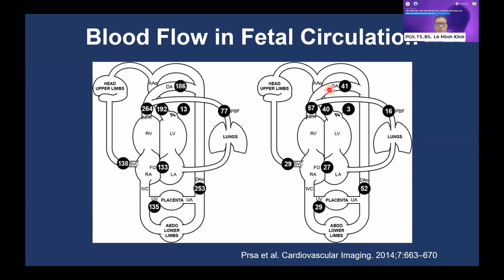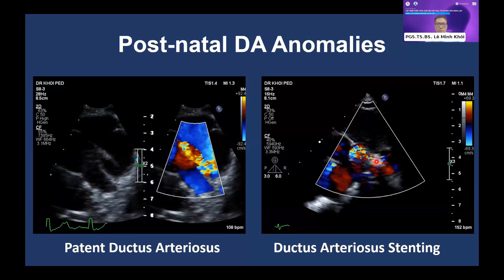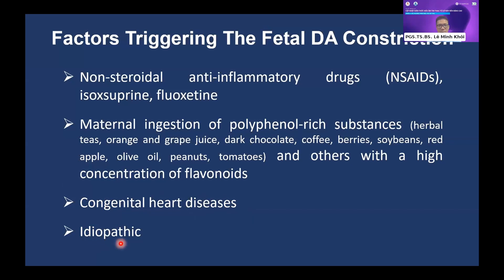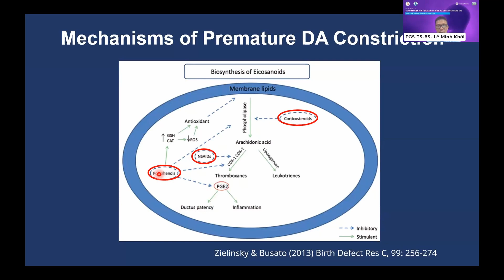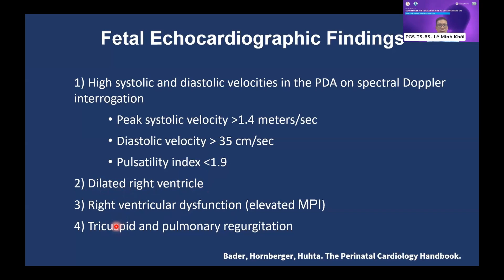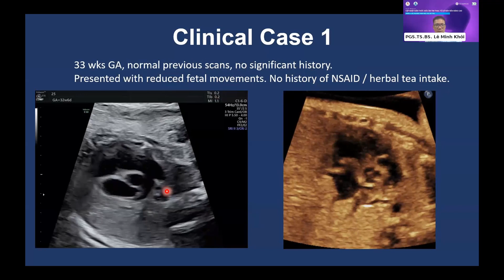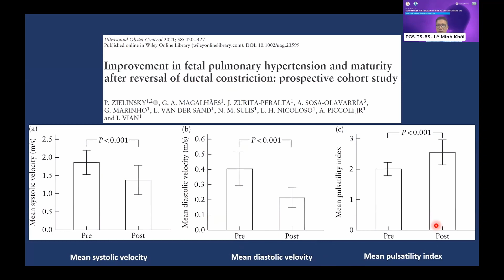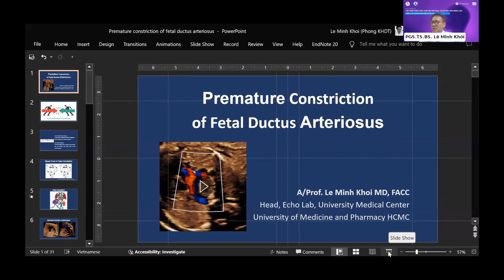Co Thắt Ống Động Mạch - PGS.TS. Lê Minh Khôi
ời đầu tiên cho phép Bạch Long thay mặt ban tổ chức chương trình Liên chi hội tim mạch nhi và tim bẩm sinh TP.HCM, bệnh viện Nhi Đồng 1,nhà tài trợ cho chương trình công ty GE Healthcare - Voluson và công ty T.D Medical, xin gửi lời chào thân thương và nồng nhiệt nhất đến toàn thể quý bác sỹ đã dành thời gian tham dự chương trình chuỗi webinar CẬP NHẬT KIẾN THỨC SIÊU ÂM TIM THAI: TỪ CƠ BẢN ĐẾN NÂNG CAO. Phần một và phần hai của chương trình được đông đảo quý bác sĩ ủng hộ và  tham dự với số lượng lên đến 500 người. Hôm nay là phần 3 cũng là phần cuối cùng của chương trình với chủ đề Các Phương Pháp Điều Trị Tim Thai